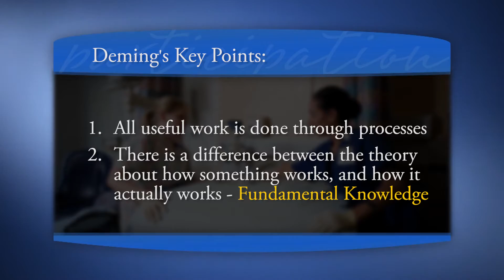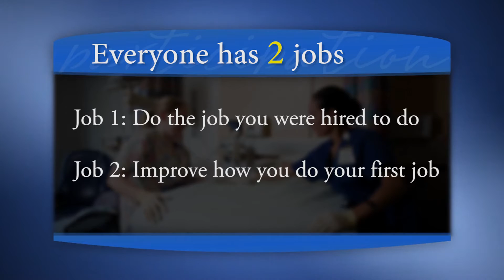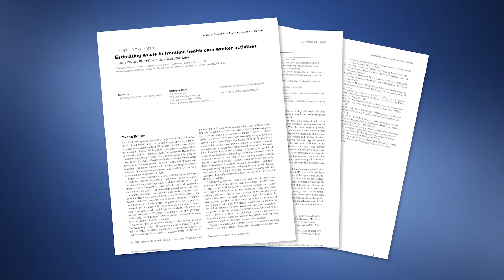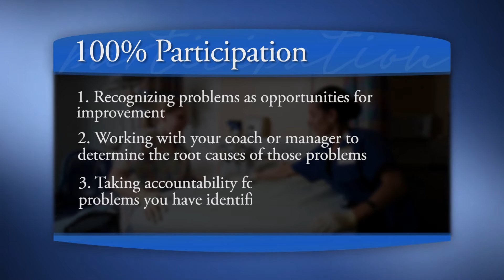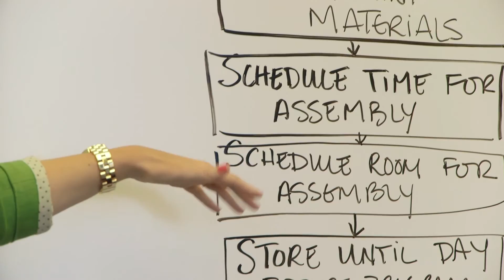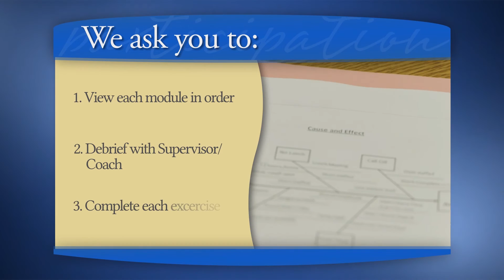Introduction to 100% Participation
Introduction to 100% Participation course.  Written by Brent James and Ann Ward